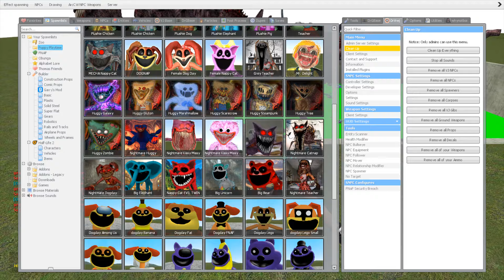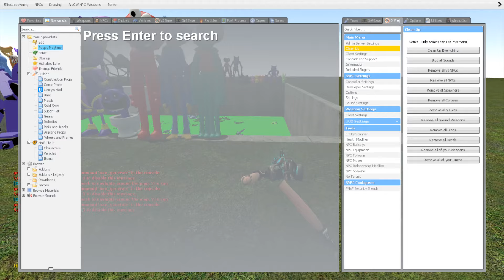DESTROY AL MONSTERS ZOONOMALY POPPY PLAYTIME FREDDY FAZBEAR MOVIE in TOXIC POOL - Garry's Mod